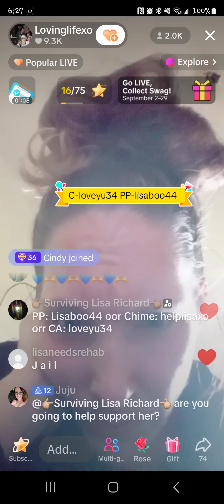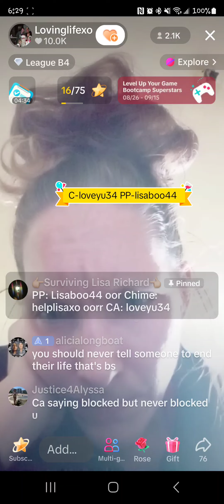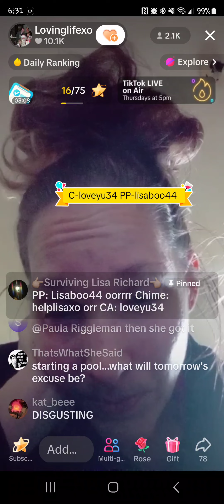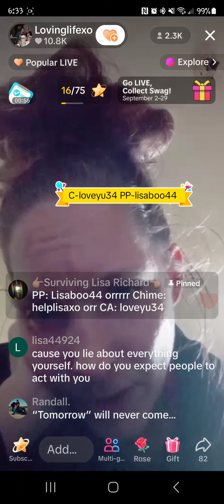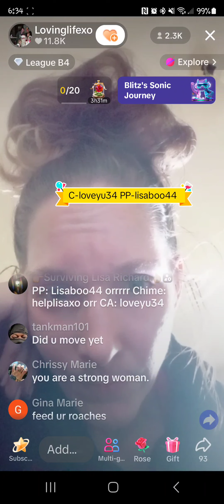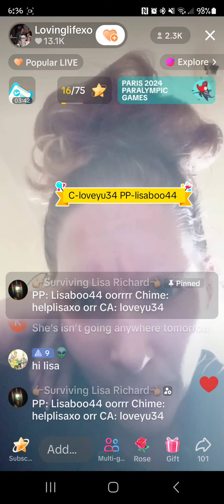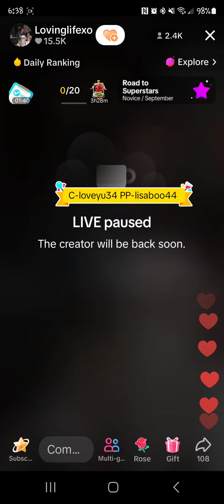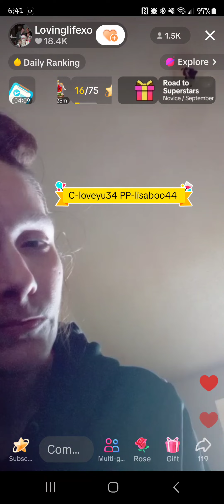09/05 710am Lisa Richard